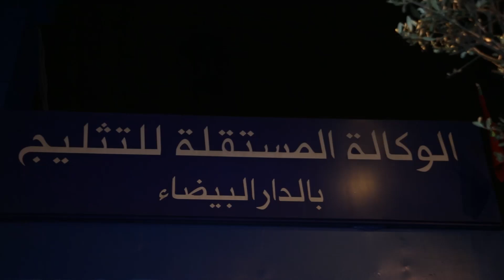مباشرة من البيضاء..وصول أول شحنة من لقاح "أسترازينيكا" البريطاني ضد كورونا